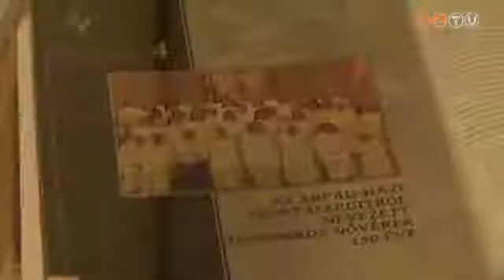Szombathelyi domonkos leányoktatás 1905-1945 címmel kiállítás nyílt a könyvtárban